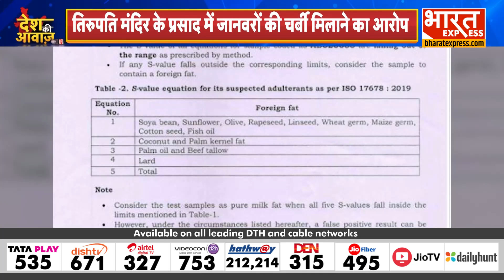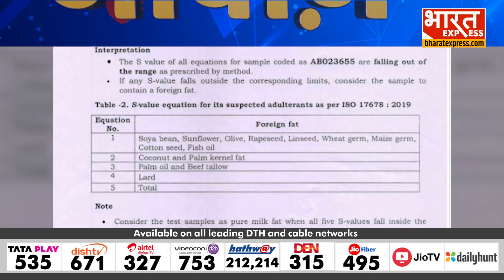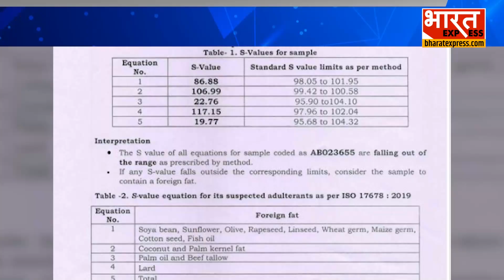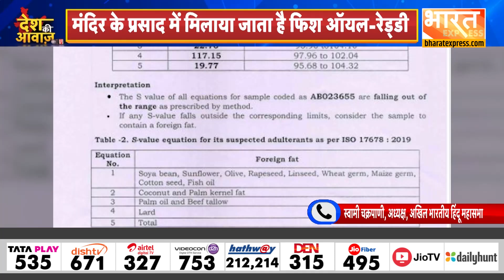Andhra Pradesh: तिरुपति मंदिर के प्रसाद में जानवरों की चर्बी मिलाने का आरोप, क्या बोले भानू प्रकाश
Thanks & Regards
Bharat Express

Zubair